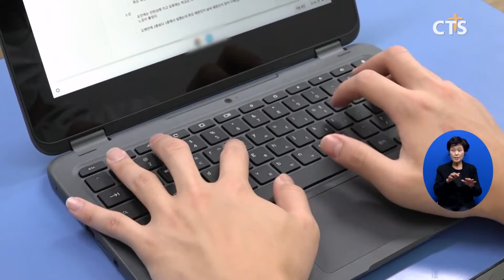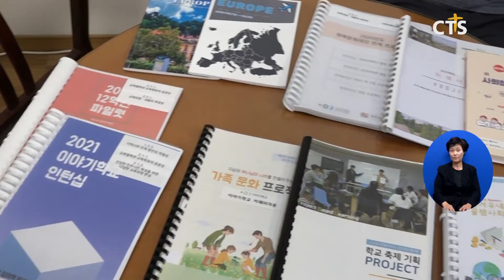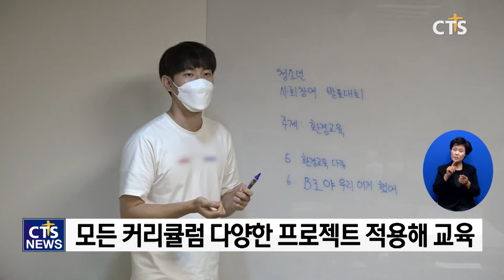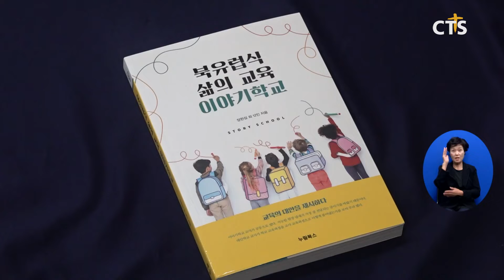CTS 연중기획 [다음세대가 희망입니다]㉟ 샬롬의 삶 누리는 그리스도인 양성 ‘이야기학교’ (김인애) l CTS뉴스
앵커: CTS 연중기획 ‘다음세대가 희망입니다’에서는 기독교대안학교를 소개하고 있는데요.

앵커: 오늘은 배움과 실천을 중시하는 프로젝트 기반 교육을 통해 샬롬의 삶을 살아가도록 돕는 학교를 찾아가봤습니다. 김인애 기잡니다.

평일 오후. 교실에서 고학년들의 자기학습이 한창입니다.
오전에 다녀온 인턴쉽 일지 작성에 열심인 지형 군은 건축시공사가 꿈입니다. 이를 위해 11학년 2학기부터 인턴쉽과 현장매니저 체험, 사회적기업 수업 등 건축 관련 개인프로젝트를 진행 중입니다.

INT 홍지형 / 이야기학교 11학년
제가 시간표를 짜니까 제 몸 컨디션에 맞춰서 유연하게 시간표대로 활동할 수 있고 또 좋은 점은 선생님들과 대화할 수 있는 시간을 마련해 두면 스스로 제 진로에 관해서 상담도 해볼 수 있고 더 많은 시간을 들일 수 있어서 좋은 것 같아요

지형 군처럼 학생들이 주도적으로 결과물을 만들어내는 프로젝트 기반 수업(PBL)은 이야기학교의 교육 철학인 ‘샬롬의 삶을 누리고 만들어가는 그리스도인 양성’의 핵심 교육과정입니다.

INT 장한섭 교장 / 이야기학교
프로젝트 기반 수업이 미래적 역량을 기르기도 하지만 기독교적 가치에 기반해 있기 때문에  경험적으로 샬롬의 가치가 스며들 수 있다고 생각을 하고 있습니다 기독교적 가치라고 하면 이 사회를 어떻게 하나님나라로 만들어갈 수 있을까 변혁적인 생각을 가지고 들어갈 수 있는 교육이거든요

프로젝트교육을 교과목을 다르게 가르치는 방법으로만 접근하는 일반 학교와는 달리 이야기학교는 커리큘럼 전체에 다양하게 적용하고 있습니다. 이웃과 지역사회를 돕기 위해 함께 문제 해결 방법을 고민하고, 과정에서 협력, 피드백과 개정작업을 통한 결과물을 만들어 내는 겁니다.

INT 곽수정 교사 / 이야기학교
책에서만 보던 것들이 우리 주변에 있다는 것을 깨닫고 그것을 직접 본인들이 준비할 수 있다는 것을 느끼면서 굉장히 수업의 몰입도가 엄청나게 많이 들어와지더라고요 그래서 보편화된 일률적인 수업에서 벗어나서 아이들이 더 참여하고 더 적극적으로 할 수 있는 수업을 만들 수 있다는 것에 대한 보람도 크고요

이러한 수업은 실제로 학생들이 삶을 설계해 나가는데 큰 동기 부여가 됐습니다.
12학년인 승우 군은 학교에서 다양한 세상의 삶을 경험하면서 어떤 대학에 진학하느냐보단 어떻게 자신의 비전을 실현하느냐에 집중할 수 있었습니다.
덕분에 현재 셰프로서의 소명을 발견했고 인턴쉽 등 관련 역량을 충분히 쌓고 있습니다.

INT 남승우 / 이야기학교 12학년
자기 의지로 할 수 있다는 것 자체가 도움이 많이 되는 것 같아요 많은 경험을 할 수 있으니까 그것을 토대로 실기에서도 활용할 수 있고 그리고 면접을 볼 때도 다른 사람이 겪지 못한 새로운 경험을 했다보니까 차별화된 일을 할 수 있어서 좋은 점인 것 같아요

이야기학교는 프로젝트기반수업 등 대안학교로서의 교육에 대한 도전과 모험이 담긴 교육과정을 하나의 책으로 펴냈습니다. 기독교적 가치 교육을 받은 다음세대들이 이 시대의 인재로 세워지길 바라고 있습니다.

교육의 변화 그런데 기독교가치로 학교를 운영하고 교육과정을 진행했을 때에도 정말 좋은 아이들이 이 사회에 나올 수 있다는 것을 보여주고 싶은 것이 소망입니다